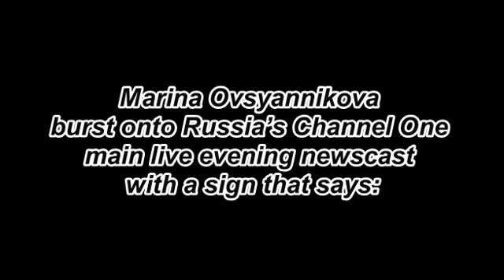One Brave Protester burst onto Russia's Channel One Newscast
Marina Ovsyannikova, an editor at Channel One, burst onto Russia’s Channel One main live evening newscast today with a sign that says:

Don’t believe propaganda
They’re lying to you”

And chanting: “Stop the war! No to war!”

What's happening in Ukraine is a crime, and Russia is the aggressor. The responsibility for this aggression lies with one man: Vladimir Putin. My father is Ukrainian, my mother is Russian, and they were never enemies. This necklace [shows] Russia must stop this fratricidal war."

Unfortunately, for the last few years I've been working for Channel One. I've been doing Kremlin propaganda and I'm very ashamed of it – that I let people lie from TV screens and allowed the Russian people to be zombified.

We didn't say anything in 2014 when it only just began. We didn't protest when the Kremlin poisoned Navalny. We just silently watched this inhuman regime. Now the whole world has turned away from us, and ten generations of our descendants won't wash off this fratricidal war.